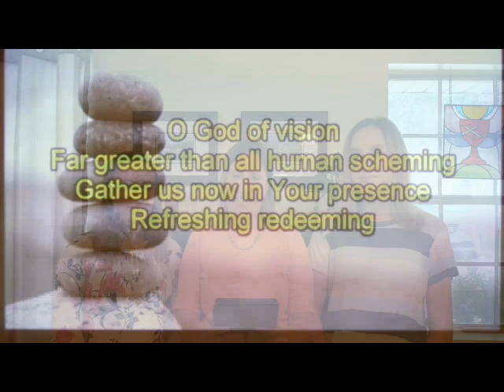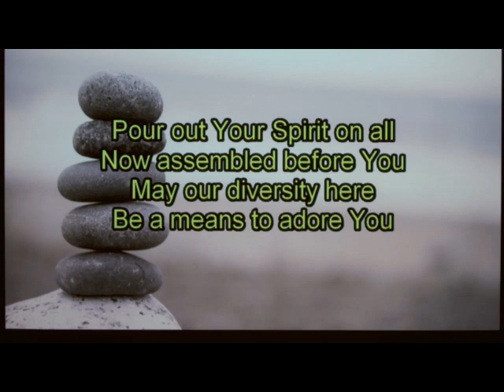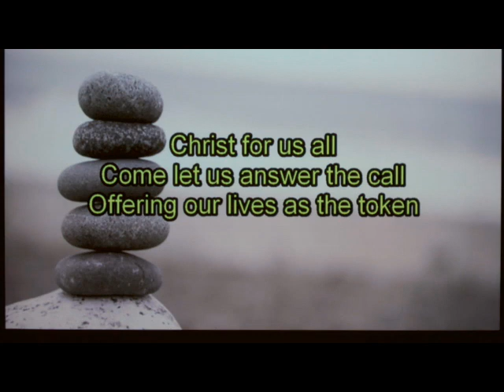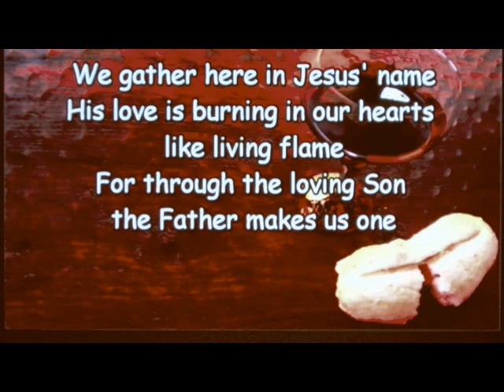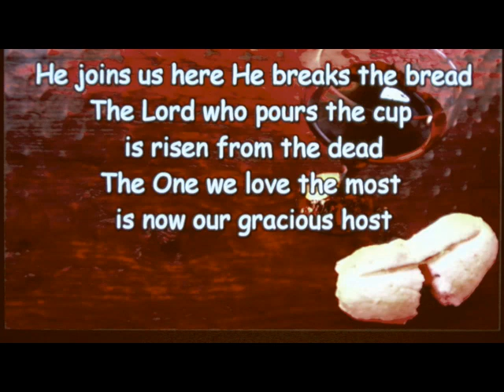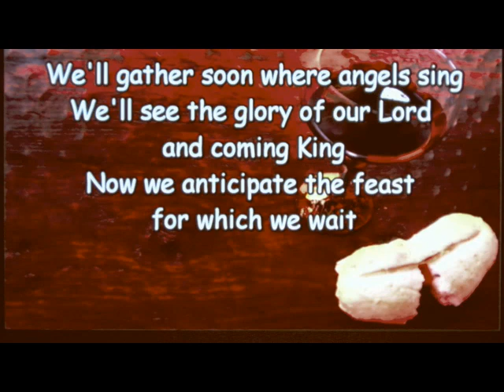First Christian Church Lufkin 5-10-2020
Sunday Service